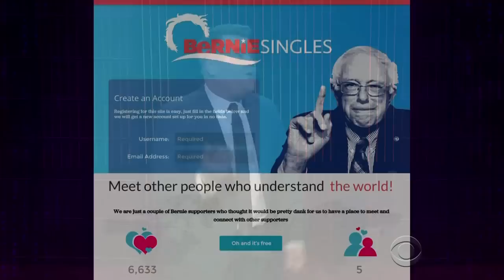Everyone's Cashing In on Bernie Sanders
James looks at some of the ways Bernie Sanders supporters are coming together, including a dating website, marijuana paraphernalia and action dolls.